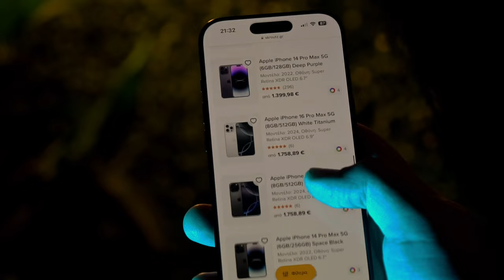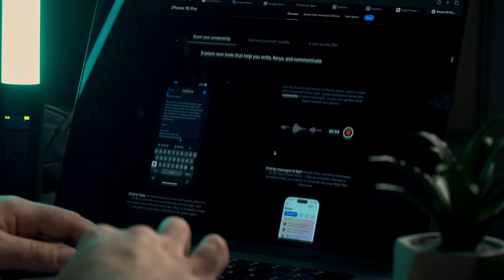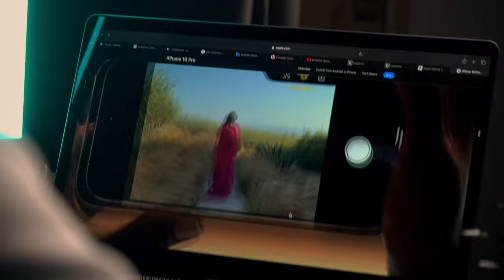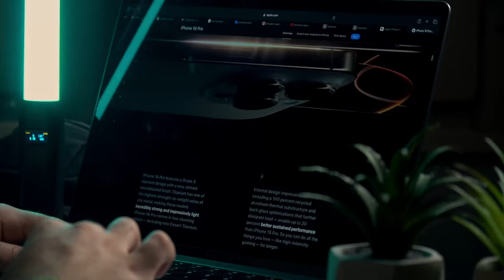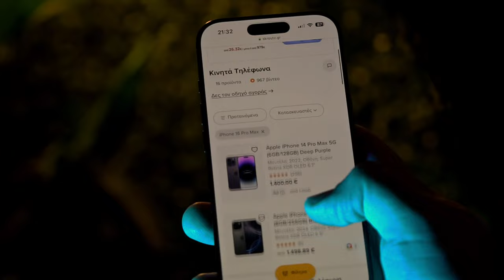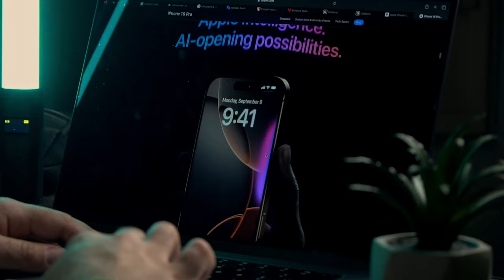Τελικά ισχύει η σειρά προτεραιότητας στις προπαραγγελίες ή είναι ψέμα;